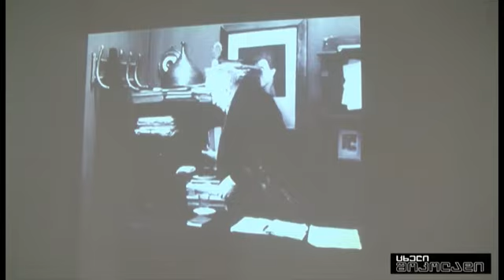ალექსანდრე (საშა) რეხვიაშვილი